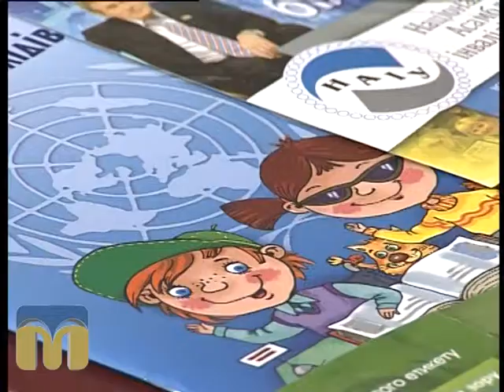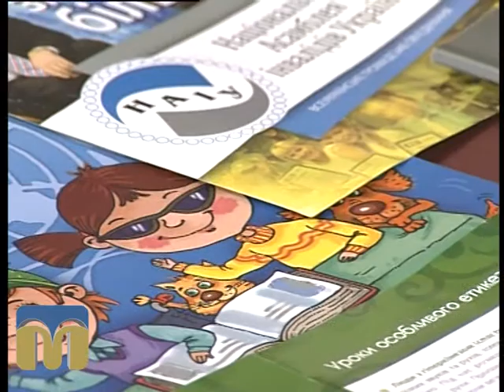Розмова на тему 04.08.2015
Автор - Марина Шкорубська.
Гості програми - Олексій Долгих, представник ініціативної групи батьків дітей з особливими потребами, та його доньки - Поліна і Софія.